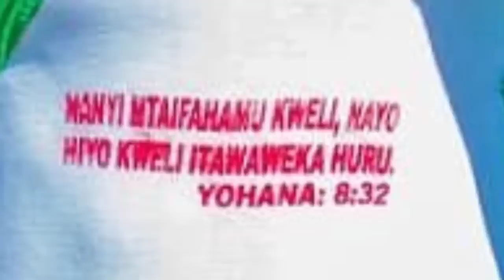Rasmi Simba Yatangaza Majina Ya Wachezaji 8 Wanaosajiliwa Kuelekea Msimu Wa 2023/2024